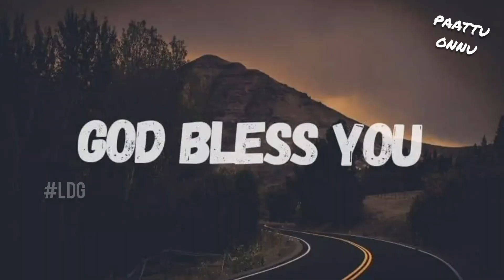PAATTU ONNU | Ep - 16 | Asaathiyangal | Song for You | Maria Anand | LDG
This is to assure you that nothing is impossible for God.